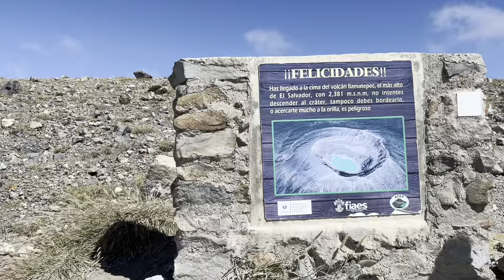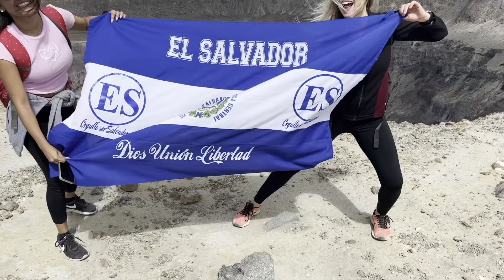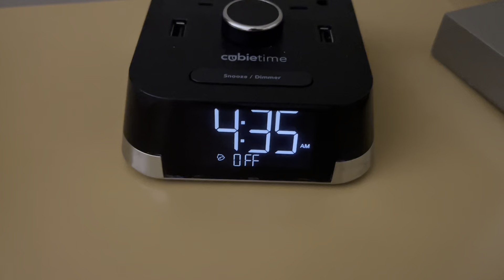I WORKED FLIGHTS TO EL SALVADOR / My Flight Attendant Life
Hello everyone and happy Monday!
This video is the part 2 of my Thanksgiving trip! I am soooo blessed to have been able to have Rebecca show me around her country, and have Tyler's company throughout the whole adventure. If I am not going to be with my family over the holidays then I am happy to be traveling somewhere new!
I appreciate all of your support and sweet comments. Beijinhos!

Jessiegirl1990